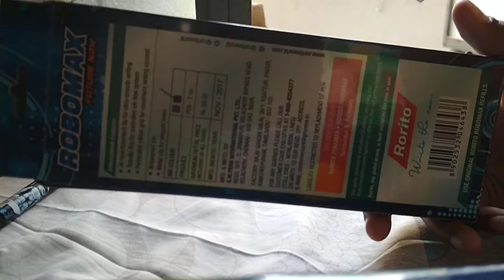Unboxing of robomax future now